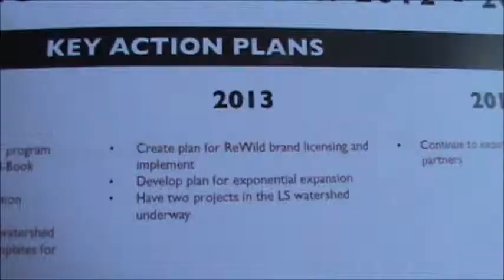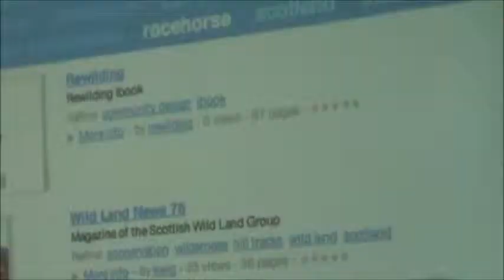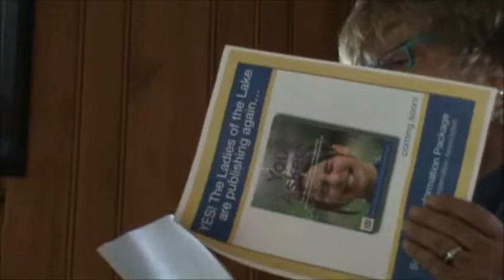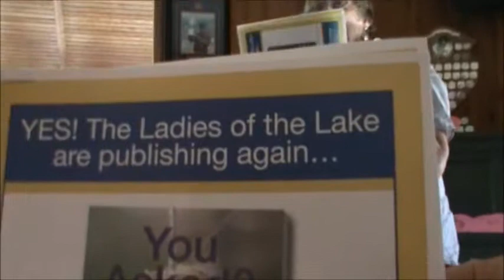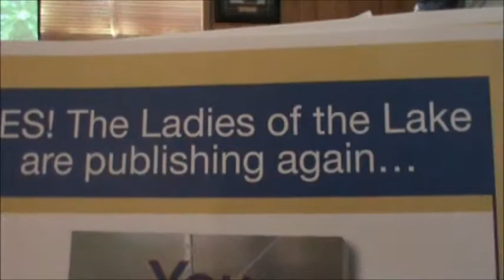Ladies of the Lake (Lake Simcoe that is) AGM 2012